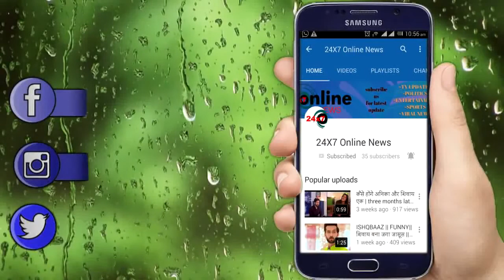ISHQBAAZ: पहली बीवी का सच पता चलने पर,क्या करेगा शिवाय